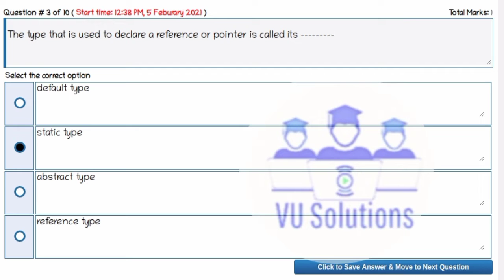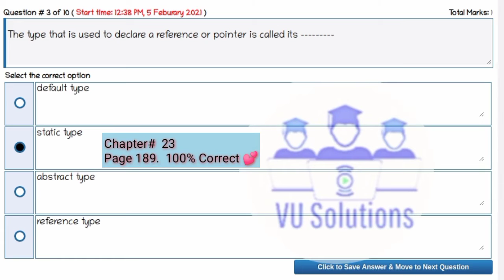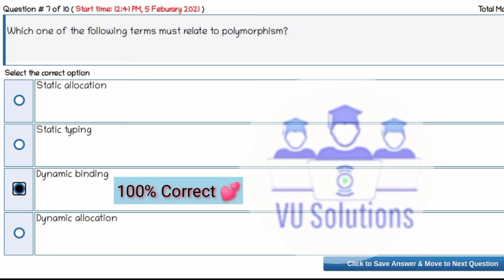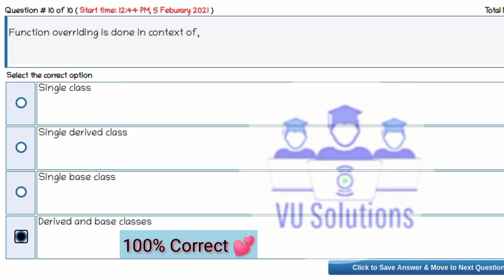CS304 Quiz 1 Solution || CS304 Quiz with 100% correct solution With Reference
Salam,
In this video, I will tell u about CS304_Quiz1 Solution fall 2021.